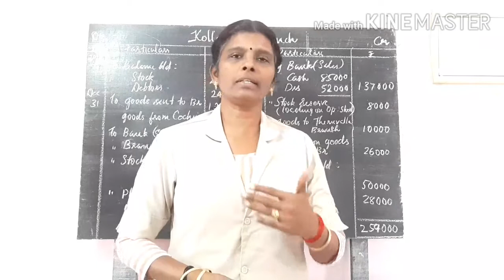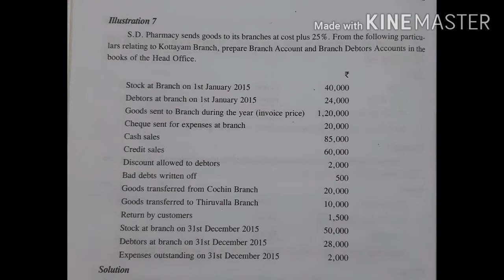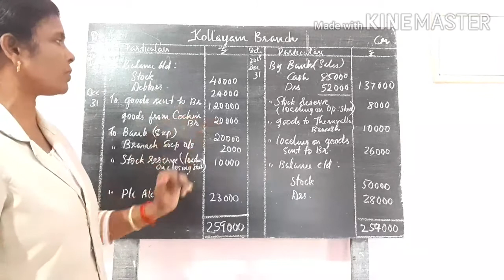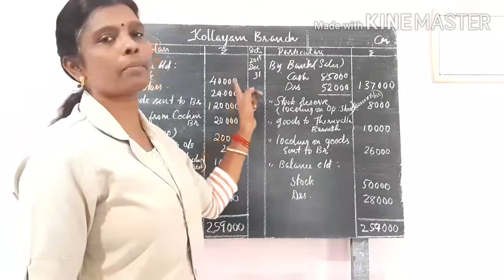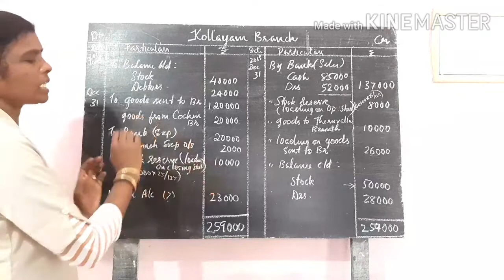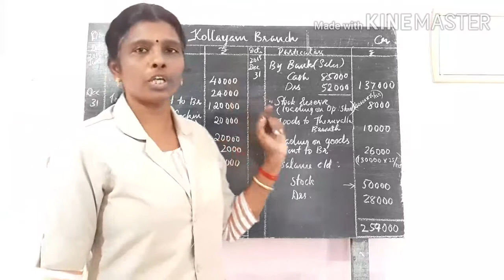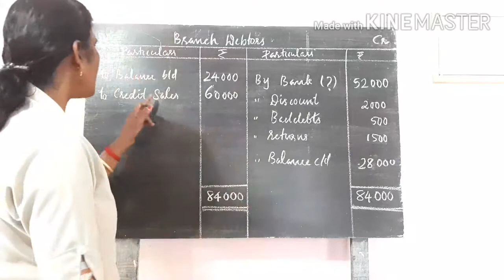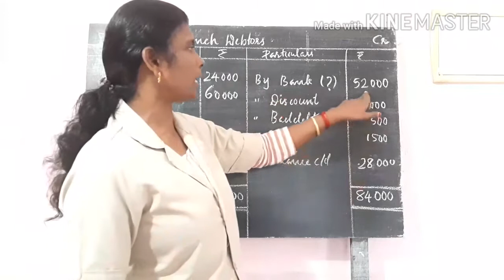LECTURE 86 -ADVANCED FINANCIAL ACCOUNTING(PROBLEM RELATING TO ADJUSTMENT OF INVOICE PRICE) B COM S 3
This session describes the how to prepare branch account under debtors system with adjustment of invoice price.